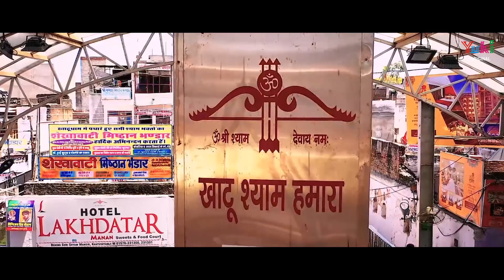Shyam Mijazi | श्याम मिजाज़ी म्हारे आंगणिये आओ जी | Khatu Shyam Latest Bhajan | Chanchal Kashvi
Song: Shyam Mijazi
Singer: Chanchal Kashvi (Tatanagar, Jharkhand) 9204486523
Lyricist: Binod Kumar Garodia "Binnu Ji"
Audio MIxing & Master: Manash Bhattacharjee
Video: M. Cine Films
Category: Khatu Shyam Rajasthani Bhajans
Producers: Amresh Bahadur, Ramit Mathur
Label: Yuki

Lyrics (Hindi)

श्याम मिजाज़ी म्हारे आंगनिये आओ जी
थाने म्हें आज बुलावां बाबा श्याम जी, दर्श दिखाओ जी

ऊँचे सिंहासन बाबा थाने बिठावांगा
थारा म्हें लाड लड़ावा बाबा श्याम जी, आंगनिये आओ जी

फूलां का सुन्दर सुन्दर गजरा म्हें ल्याया जी
थाने म्हें प्रेम से पहरावा जी, आंगनिये आओ जी

श्रद्धा भक्ति से थारो दिवलो म्हें चासांगा
थारी म्हें ज्योत जगावा बाबा श्याम जी, आंगनिये आओ जी

खीर चूरमा को थाल सजायो है
रुच रुच भोग लगाओ बाबा श्याम जी, आंगनिये आओ जी

मन के भावां के म्हें तो भजन सुणावांगा
गा गा कर थाने म्हें रिझावा बाबा श्याम जी, आंगनिये आओ जी

बिन्नू करे है बिनती बेगा पधारो जी
चंचल करे है बिनती बेगा पधारो जी
चरणा में धोक लगावा बाबा श्याम जी, आंगनिये आओ जी

Lyrics (English)

Shyam Mijazi Mhare Aanganiye Aao Ji
Thaane Mhen Aaj Bulava Baba Shyam Ji, Darsh Dikhao Ji

Unche Sinhasan Bab a Thaane Bithaavanga
Thara Mhe Laad Ladava Baba Shyam Ji, Aanganiye Aao Ji

Phoola Ka Sundar Sundar Gajra Mhe Lyaya Ji
Thane Mhe Prem Se Pehrava Ji, Aanganiye Aao Ji

Shraddha Bhakti Se Tharo Divlo Mhe Chaasanga
Thari Mhe Jyot Jagava Baba Shyam Ji, Aanganiye Aao Ji

Kheer Choorma Ko Thaal Sajayo Hai
Ruch Ruch Bhog Lagao Baba Shyam Ji, Aanganiye Aao Ji

Man Ke Bhaava Ke Mhe To Bhajan Sunavaanga
Gaa Gaa Kar Thaane Meh Rijhaavan Baba Shyam Ji, Aanganiye Aao Ji

Binnu Kare Hai Binti Bega Padharo Ji
Chanchal Kare Hai Binti Bega Padharo Ji
Charna Mein Dhok Lagava Baba Shyam Ji, Aanganiye Aao Ji